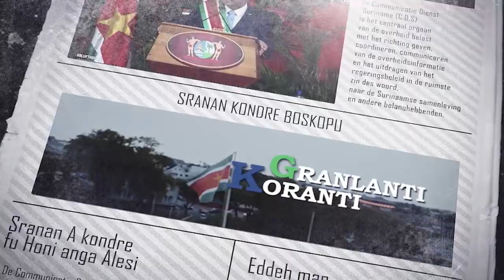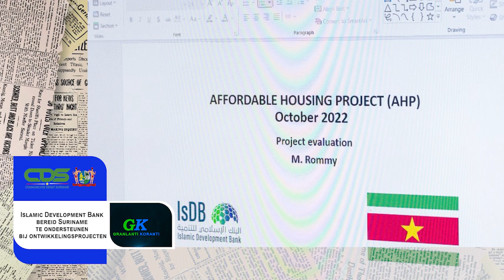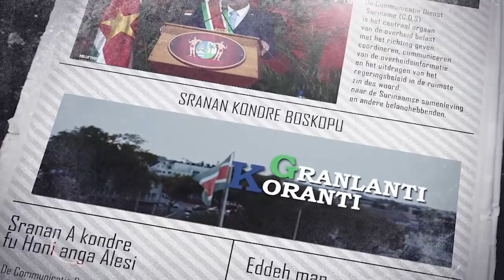𝔾ℝ𝔸ℕ𝕃𝔸ℕ𝕋𝕀 𝕂𝕆ℝ𝔸ℕ𝕋𝕀 (SRANAN), DD 19 OKTOBER 2022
De onderwerpen in deze aflevering zijn:
-- Surinaamse en buitenlandse ambassadeurs maken opwachting bij president
- Islamic Development Bank bereid Suriname te ondersteunen bij ontwikkelingsprojecten
- Schooljaar 2022/2023 redelijk rustig van start gegaan